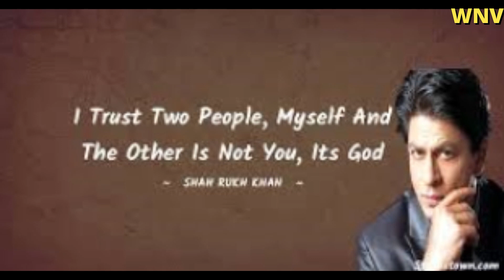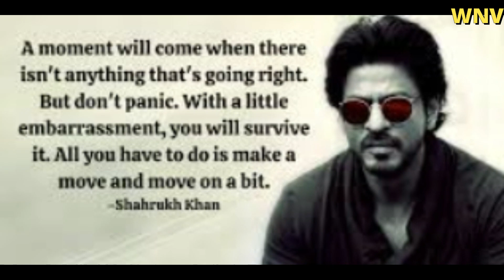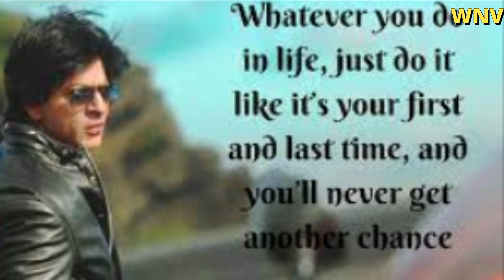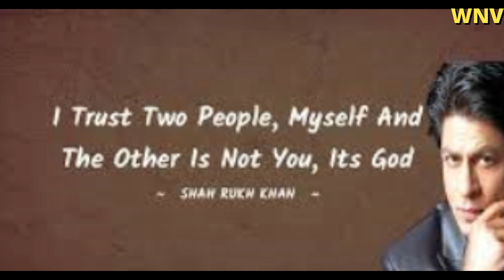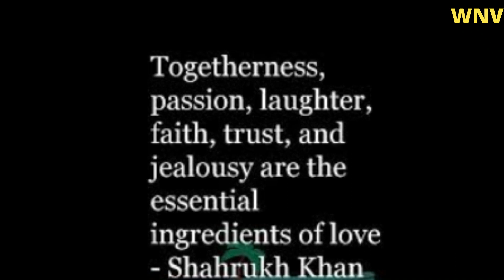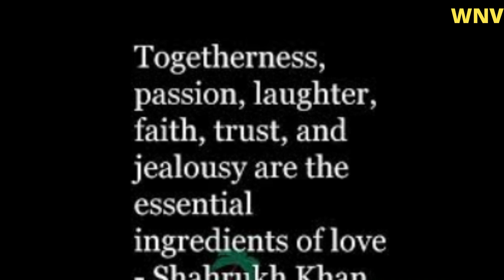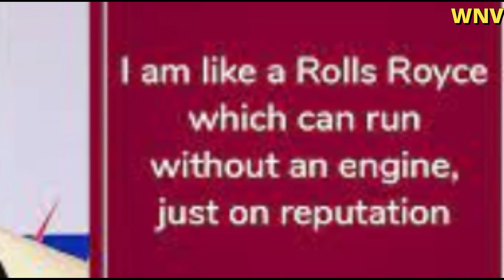Quotes of Shah Rukh Khan.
Take Educational Quotes of Shah Rukh Khan.